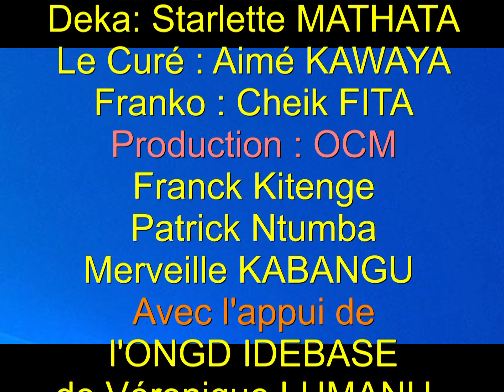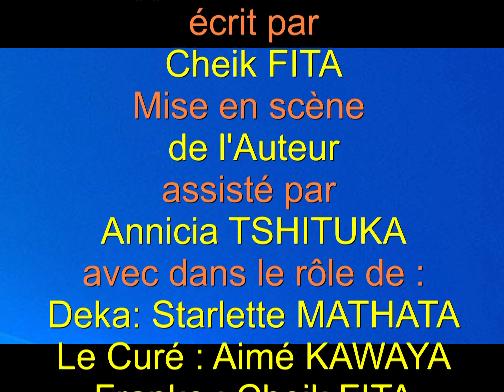Franko et Deka ou On divorce extrait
Le 27 décembre 2019, la Compagnie du Théâtre ORCAN de Kinshasa avait donné une soirée théâtrale dans le cadre du programme « Mushimba Yobe » (Dans ton cœur).
A l’affiche la pièce de Théâtre « Franko et Deka » ou « On divorce ? » écrite et mise en scène par Cheik FITA.
Mi-janvier 2020, la